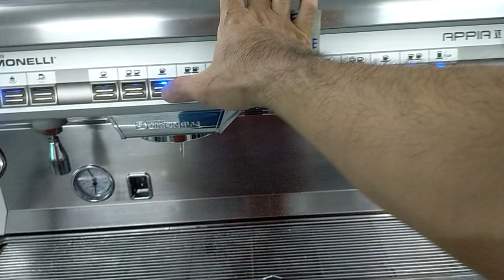Nuova simonelli appia 2 2 group trắng 2016 BA53